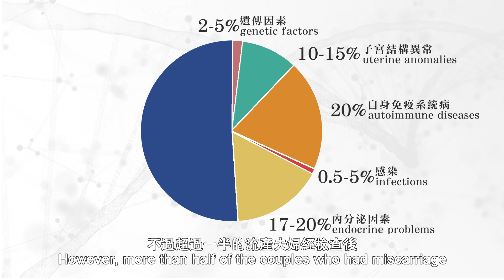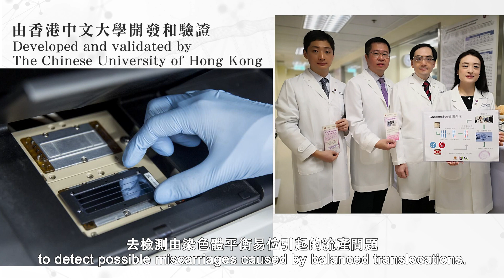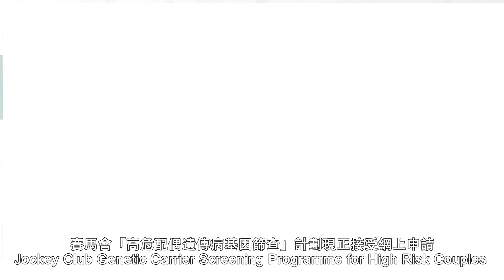慣性流產 Recurrent Miscarriage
根據全球數字，每100對父母中就有一至兩對面對慣性流產的困擾。到底慣性流產的成因是什麼呢？假如是遺傳因素，那是否可以透過懷孕前的基因篩查來檢測呢？